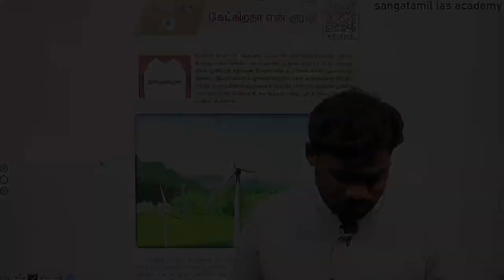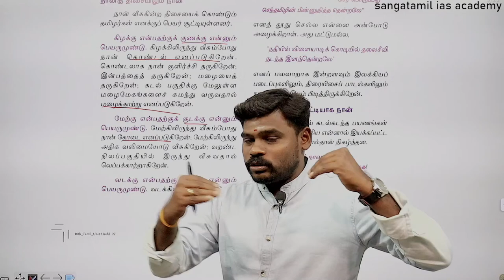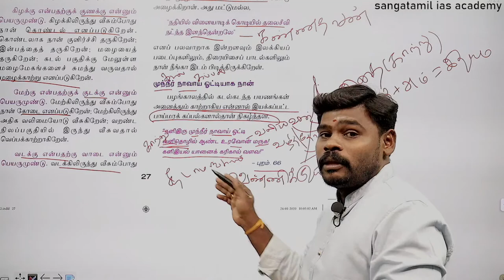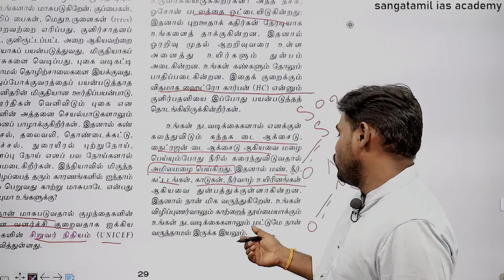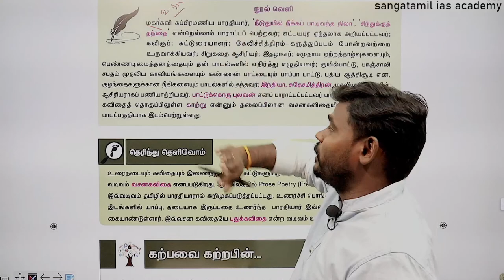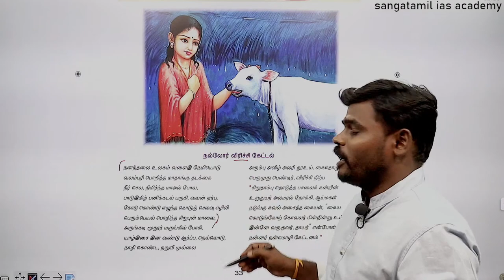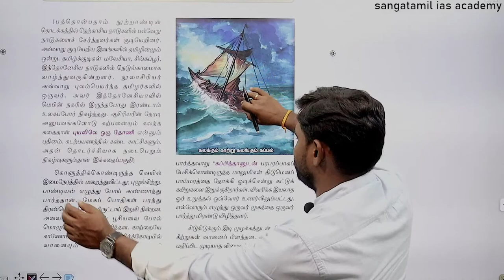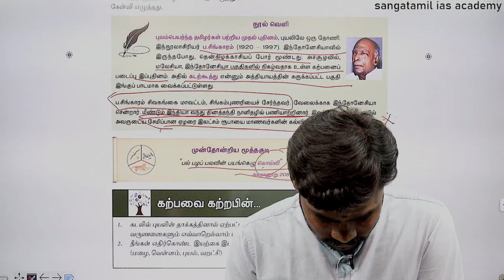தமிழ் இனி TEST BATCH | 10TH TAMIL | இயல் - 2 | 1ST WEEK | DAY-1 | TAMIL NEW BOOK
அனைவருக்கும் வணக்கம்….!

Title : 10TH TAMIL |  இயல் - 2  1ST WEEK | DAY-1
Faculty : Mr. UDHAYAKUMAR
TAMIL INI Test series

அரசுப் பணியில் அமர அயராது உழைத்து கொண்டிருக்கும் உங்களுக்கான… உங்களுடைய அறிவை சோதித்து பார்க்க ஓர் சிறந்த களமாக இந்த "தமிழ் இனி" TEST Series.